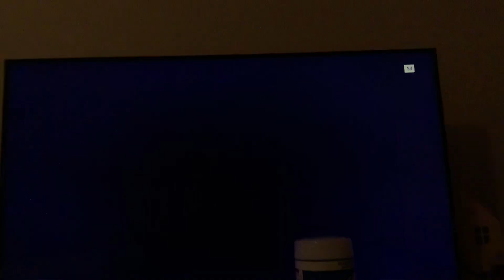Cartoonito Sign Off and Cartoon Network Sign On (June 8, 2023) (INCOMPLETE)